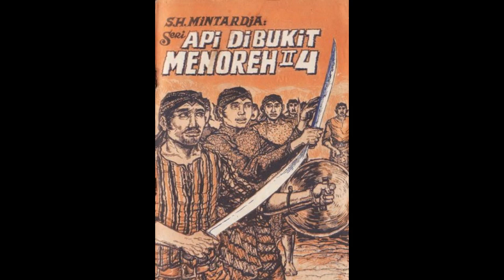Seri Cerita Silat Cersil Api di Bukit Menoreh Jilid 104